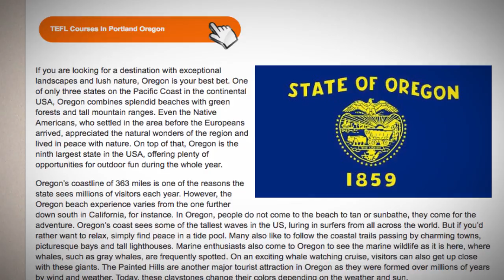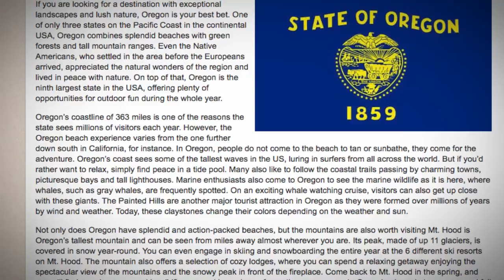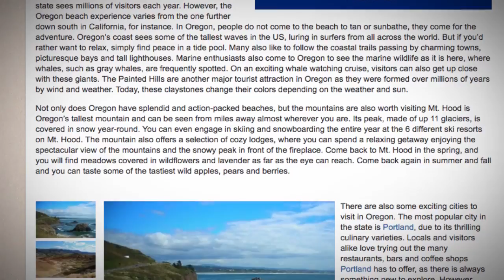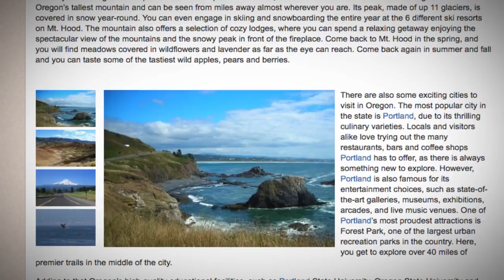TEFL / TESOL Course in Oregon | Teach & Live abroad!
If you are looking for a destination with exceptional landscapes and lush nature, Oregon is your best bet. One of only three states on the Pacific Coast in the continental USA, Oregon combines splendid beaches with green forests and tall mountain ranges. Even the Native Americans, who settled in the area before the Europeans arrived, appreciated the natural wonders of the region and lived in peace with nature. On top of that, Oregon is the ninth largest state in the USA, offering plenty of opportunities for outdoor fun during the whole year.

Oregon’s coastline of 363 miles is one of the reasons the state sees millions of visitors each year. However, the Oregon beach experience varies from the one further down south in California, for instance. In Oregon, people do not come to the beach to tan or sunbathe, they come for the adventure. Oregon’s coast sees some of the tallest waves in the US, luring in surfers from all across the world. But if you’d rather want to relax, simply find peace in a tide pool. Many also like to follow the coastal trails passing by charming towns, picturesque bays and tall lighthouses. Marine enthusiasts also come to Oregon to see the marine wildlife as it is here, where whales, such as gray whales, are frequently spotted. On an exciting whale watching cruise, visitors can also get up close with these giants. The Painted Hills are another major tourist attraction in Oregon as they were formed over millions of years by wind and weather. Today, these claystones change their colors depending on the weather and sun.

Not only does Oregon have splendid and action-packed beaches, but the mountains are also worth visiting Mt. Hood is Oregon’s tallest mountain and can be seen from miles away almost wherever you are. Its peak, made of up 11 glaciers, is covered in snow year-round. You can even engage in skiing and snowboarding the entire year at the 6 different ski resorts on Mt. Hood. The mountain also offers a selection of cozy lodges, where you can spend a relaxing getaway enjoying the spectacular view of the mountains and the snowy peak in front of the fireplace. Come back to Mt. Hood in the spring, and you will find meadows covered in wildflowers and lavender as far as the eye can reach. Come back again in summer and fall and you can taste some of the tastiest wild apples, pears and berries.

There are also some exciting cities to visit in Oregon. The most popular city in the state is Portland, due to its thrilling culinary varieties. Locals and visitors alike love trying out the many restaurants, bars and coffee shops Portland has to offer, as there is always something new to explore. However, Portland is also famous for its entertainment choices, such as state-of-the-art galleries, museums, exhibitions, arcades, and live music venues. One of Portland’s most proudest attractions is Forest Park, one of the largest urban recreation parks in the country. Here, you get to explore over 40 miles of premier trails in the middle of the city.

Adding to that Oregon’s high-quality educational facilities, such as Portland State University, Oregon State University and the University of Oregon, you will not regret coming here to take your TEFL/TESOL course. In fact, your experience in Oregon will open doors to limitless opportunities in the worldwide field of teaching.

Find out more about taking a TEFL course in Oregon